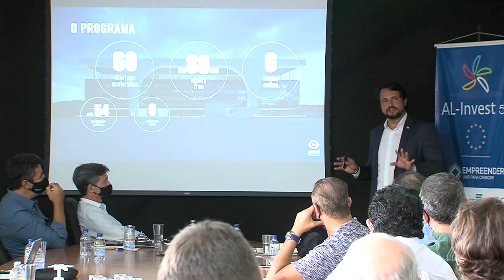JORNAL PARANAÍBA - Secretário Fernando Passalio se reúne com empresários em Uberlândia